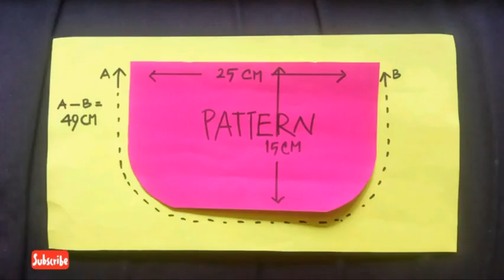DIY-Tutorial#How to make#Velvet&Sequin#PartyBag#FlowerBag.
Hello,
I made a very pretty &fancy designer Bag today,
I have shared step by step guide to making the bag from velvet material,
hope you guys love it and enjoy watching.
Velvet fabric its not to easy to use, but i will give some trick to you.
any question please write in the comment, i will be happy to reply it.